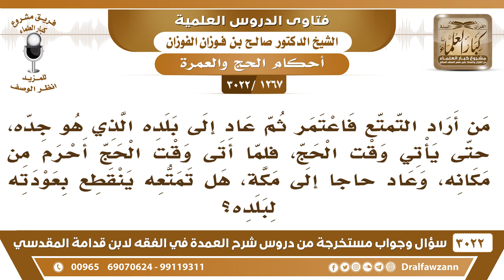[1267 -3022] من أراد التمتع فاعتمر ثم رجع مدينة جدة حتى أتى وقت الحج فأحرم من مكانه، هل تمتعه ينقطع؟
-"[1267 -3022] السؤال: من أراد التّمتّع فاعتمر ثم عاد إلى بلده الذي هو جده، حتّى يأتي وقت الحج، فلمّا أتى وقت الحج أحرم من مكانه، وعاد حاجاً إلى مكة، هل تمتعه ينقطع بعودته لبلده؟
الجواب: الجَوَابُ: لا لا، جدّة قريبة من مكة ما بينهما مسافة قصر، فلا يقطع تمتعه، نعم.
للاشتراك في قناة الشيخ صالح الفوزان

للاستفسار والإقتراحات والدعم
رئيس الفريق
لمشروع كبار العلماء